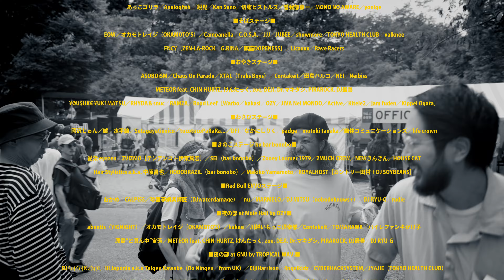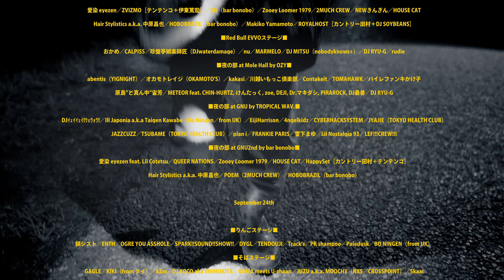りんご音楽祭2022ダイジェストムービー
■オフィシャルダイジェストムービー■
ディレクター : 吉田 光雄（GNUcreatives）
撮影：松山 大／清水 俊明／三塚 比呂／横田 和樹／富岡 幸一郎／小原 千夏／伊東 光／竹内 由美子／うえやま あや（irodorizm）

■MUSIC■
Bad Kicks / DYGL
I want you back / せのしすたあ
I AM / KIKI

『りんご音楽祭2022』
9月23日（金・祝）～25日（日）
at 松本市アルプス公園

出演アーティスト（五十音順）：

9月23日（金・祝）
■りんごステージ■
 あっこゴリラ／Analogfish ／鋭児／Kan Sano／切腹ピストルズ／曽我部恵一／MONO NO AWARE／yonige
■そばステージ■
EOW／オカモトレイジ（OKAMOTO’S）／Campanella／C.O.S.A.／JJJ／JUBEE／showmore／TOKYO HEALTH CLUB／valknee／FNCY［ZEN-LA-ROCK／G.RINA／鎮座DOPENESS］／Licaxxx／Rave Racers
■おやきステージ■ASOBOiSM／Chaos On Parade／XTAL（Traks Boys）／Contakeit／田島ハルコ／NEI／Neibiss／METEOR feat. CHIN-HURTZ, けんたっく, zoe, DEJI, Dr.マキダシ, PIRAROCK, DJ最善／¥ØU$UK€ ¥UK1MAT$U／RHYDA＆snuc／RAMZA／Road Leef［Warbo／kakasi／OZY／JIVA Nel MONDO／Active／Kitele2／jam fuden／Kippei Ogata］
■わさびステージ■岡沢じゅん／鯱／水平線／SetagayaGenico／tucotucoPaRaRa...／DFI／なかにしりく／padge／motoki tanaka／幽体コミュニケーションズ／life crown
■きのこステージ by bar bonobo■愛染 eyezen／ZVIZMO［テンテンコ＋伊東篤宏］／SEI（bar bonobo）／Zooey Loomer 1979／2MUCH CREW／NEWきんぎん／HOUSE CAT／Hair Stylistics a.k.a. 中原昌也／HOBOBRAZIL（bar bonobo）／Makiko Yamamoto／ROYALHOST［カントリー田村＋DJ SOYBEANS］
■Red Bull EVVOステージ■
おかめ／CALPISS／珍盤亭娯楽師匠（DJwaterdamage）／nu／MARMELO／DJ MITSU（nobodyknows+）／DJ RYU-G／rudie
■夜の部 at Mole Hall by OZY■
abentis（YIGNIGHT）／オカモトレイジ（OKAMOTO'S）／kakasi／川越いもっこ倶楽部／Contakeit／TOMAHAWK／バイレファンキかけ子／原島”ど真ん中”宙芳／METEOR feat. CHIN-HURTZ, けんたっく, zoe, DEJI, Dr.マキダシ, PIRAROCK, DJ最善／DJ RYU-G
■夜の部 at GNU by TROPICAL WAV.■
DJｲｪｲｲｪｲ!ｳｫｳｫｳ!／Ill Japonia a.k.a Taigen Kawabe（Bo Ningen／from UK）／EijiHarrison／4ngelkidz／CYBERHACKSYSTEM／JYAJIE（TOKYO HEALTH CLUB）／JAZZCUZZ／TSUBAME（TOKYO HEALTH CLUB）／plan i／FRANKIE PARIS／雪下まゆ／Lil Nostalgia 93／LEF!!!CREW!!!
■夜の部 at GNU2nd by bar bonobo■
愛染 eyezen feat. Lil Cotetsu／QUEER NATIONS／Zooey Loomer 1979／HOUSE CAT／HappySet［カントリー田村＋テンテンコ］／Hair Stylistics a.k.a. 中原昌也／POEM（2MUCH CREW）／HOBOBRAZIL（bar bonobo）

9月24日（土）
■りんごステージ■
韻シスト／ENTH／OGRE YOU ASSHOLE／SPARK!!SOUND!!SHOW!!／DYGL／TENDOUJI／Track's／PK shampoo／Paledusk／BO NINGEN（from UK）
■そばステージ■
GAGLE／KIKI（from タイ）／kZm／DJ KOCO aka SHIMOKITA／GOMA meets U-zhaan／JUZU a.k.a. MOOCHY（NXS／CROSSPOINT）／Skaai／ZOMBIE-CHANG／dego（2000Black from UK）／MARTER／ゆるふわギャング／yonawo
■おやきステージ■
i／いーのあやめ／川辺ヒロシ（TOKYO No.1 SOUL SET）／Kick a Show／KIRAYAMA／GEN／Contrail Club／JEVA／suimin／Taro Aiko（ENDON／M.A.S.F.）／NAITY WORKS／HARZEY UNI／hamma／Mao／YUKSTA-ILL／よいまつり／LibeRty Doggs
■わさびステージ■
aruga／えんぷてい／CAT BOYS feat. Yuima & Shun Shun／Klang Ruler／THE KITCHEN／THE PEOPLE／サンサンタウン／NIKO NIKO TAN TAN／NINJAS／periwinkles／峰村慶太朗／Lawson Jr’music（from FRANCE）／W.K.T.K.SYNDROME
■きのこステージ by 翠月 -MISTUKI-■
YELLOWUHURU／KAMOME（Vinyl Youth）／KOPY／Dr. Nishimura（悪魔の沼）／P-yan／Mari Sakurai／Monkey Timers／YATT／YAMARCHY
AI.U／plan i／DJ MAMEZUKA／DJ MAYURI（metamorphose）／marin／miyu／moe（Twee Grrrls Club）／Yu（swell）／RIOT girls
■FREE■
COCORO【Reggae Dancer】／Jasmine（Mnchr-m）【Dancer】
危NICEボーイズ／折橋栄一（Momentom）／GLORY-MOUNTAIN-SOUND with TAKURAW／KK／樹aka鬼頭一樹／NIHA-C & Ace the Chosen onE／NOBUTA MAGIC（むちむちムッチーズ）／HARZEY UNI／bmbr／DJ 4号棟／Leonald
■夜の部 at GNU by dj sleeper■
AKIRAM EN／ebatee&knak28／Mt.Blue［DON／AOSHO］／maca／masatax［masato,cartax］／Manga Sick
■夜の部 at GNU2nd by 翠月 -MISTUKI-■
YELLOWUHURU／KAMOME（Vinyl Youth）／Shinsuke Goto／P-yan／YATT／YAMARCHY／Little Dead Girl

9月25日（日）
■りんごステージ■
大比良瑞希／おとぼけビ～バ～／奇妙礼太郎／クリトリック・リス／deca joins（from 台湾）／七尾旅人／NABOWA／BREIMEN／ペペッターズ／浪漫革命
■そばステージ■
illmore（Chilly Source）／okadada／OLIVE OIL／DJ KRO（Chilly Source）／ケンチンミン（Chilly Source）／Jinmenusagi／水曜日のカンパネラ／SNEEEZE／THREE1989／チプルソ／Tina Moon／電波少女／Dos Monos／どんぐりず／pinoko（Chilly Source）／MuKuRo／RITTO／呂布カルマ
■おやきステージ■
i know／AKIRAM EN／ALTZ／宙J FDFANTA汁CHILLSTASKI（HIPHOP最PSY高CORE会議）／Omega f2;k／KMC／K-BOMB／Kotsu（CYK）／soguragura（PP¥ RECORDS）／TOSHI蝮／中尾憲太郎 play via Modular synth／NAGAN SERVER／バケツドラマーMASA
■わさびステージ■
Ariji Joe／ui iwasaki／上里尭／コスモス鉄道／sucola／底なしのバケツのようにざらざら／TANGINGUGUN／Tō Yō／藤山拓／HELL（HELLHEAD）／真舟とわ／Monthly Mu & New Caledonia／むぎ（猫）／メシアと人人
■きのこステージ by Little ROCKERS■
EijiHarrison／KK／Cony Plankton／CCS records.／JAZZCUZZ／SHO-TA
dj sleeper（りんご音楽祭／瓦RECORD）
ZEN RYDAZ（DJ SET）／鶴岡龍（LUVRAW）／NTsKi／13DR x IRONSTONE／Private School／FRANKIE PARIS／DJ Liberate／Leonald／LEF!!!CREW!!!
ヴィーナス・カワムラユキ（渋谷花魁）／OG Militant B／掟ポルシェ／DJサモハンキンポー／せのしすたぁ／TOMMY（BOY）／7e／DJ817／メコンス／Yu Takimoto
■FREE DANCERS■
COCORO／Jasmine（Mnchr-m）／Jona／tsubasa（BOOCOLORS／Beng Teng  Funky Works）／Yacheemi（餓鬼レンジャー）
■夜の部 at Secret Party House■
ALTZ／Kotsu（CYK）／dj sleeper（りんご音楽祭／瓦RECORD）／7e／Mazlika（Mnchr-m）／DJ MAMEZUKA／marin

全日出演
■りんごサブトークブース■
くいしん／徳谷柿次郎／ロマン
■そばステージ■
VJ mitchel／ina takayuki／handmade candle lifart...
■きのこステージ■
ALi（anttkc）／DJ KIM／396／J
■ログハウス前■
HOLHY PAINT WORKS／Hayato Hori
■FREE■
Tasty／光線クラブ

■りんご音楽祭2022オフィシャル撮影班「りんごフォトグラファーズ」■
 〈オフィシャルフォト〉みやちとーる（ステキ工房）／平林 岳志（grasshopper）／古厩 志帆／katsunori abe／渡邉 和弘／清水 隆裕（HARVEST TIME）
 〈オフィシャルフォトギャラリー〉吉田 昌央
 〈オフィシャル『GOGO-Live』ムービー〉ディレクター : 藤井 大輔
撮影：折井 康弘／磯部 真也／小野寺 祥子／丹澤 由棋／田中 仁志／西野 洋平／今田 智子
録音：LSDエンジニアリング
マスタリング：DJ MITSU（Sigma Sounds Studio）